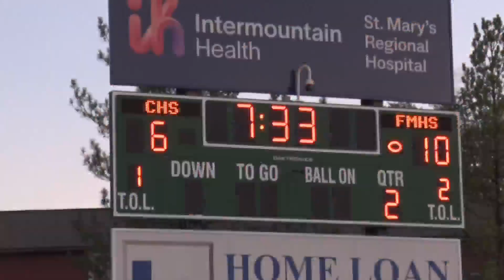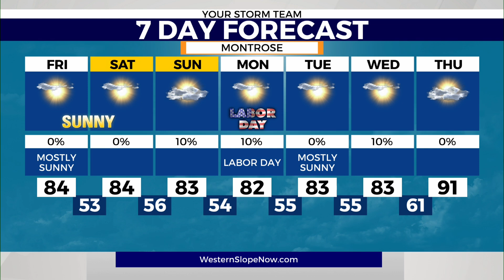A WILD night of football in Colorado